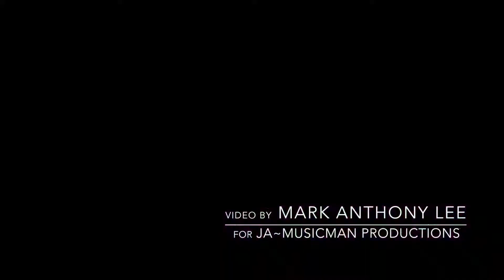Sue Rock: What The World Needs Now Is Love (Jund 13, 2016 BarThaila Show)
Video by JA~MusicMan Productions. piano: David Pearl. Drums: Rodney Harrison.